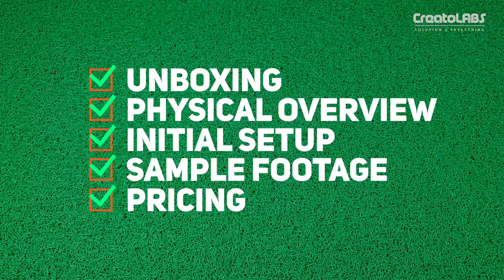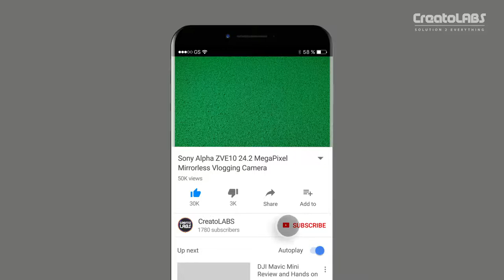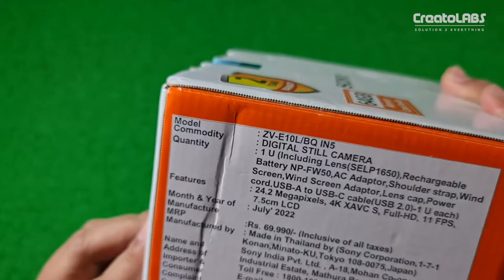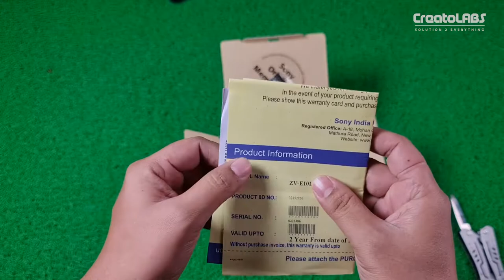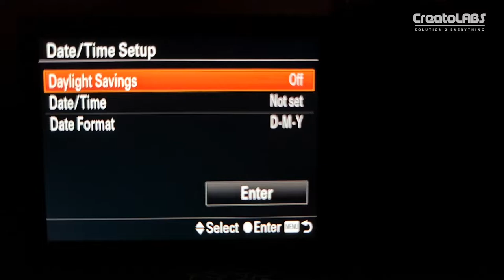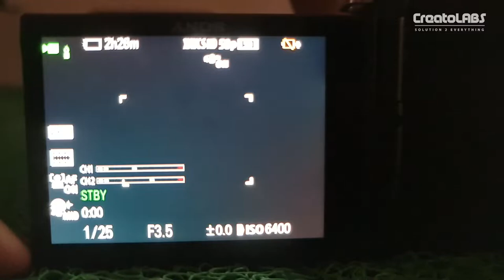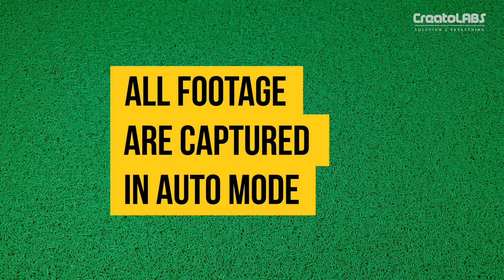Sony ZV-E10 | A True Vlogging Camera?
In this Episode, We will talk about the APS-C champion in the segment, Sony Alpha ZVE10. We will unbox it for you and discuss the pros and cons of it. Plus, the initial samples are also included for you.

Timestamps :-
SOON

Timecodes:-
00:00 - Disclaimer and Intro
01:14 - Channel Intro
01:33 - Unboxing
02:23 - Physical Overview
03:15 - Box Contents
03:56 - How to detach Comb
04:37 - Pricing
05:19 - More Info

OUT PC SPECS-
►AMD Ryzen 5 3600
►Corsair Vengeance 8GBx4 RAM
►MSI B450 Tomahawk Max
►Zotac GTX 1660
►250GB WD Blue M.2 SSD
►1TB WD Blue HDD
►Corsair CV550 Power Supply
►Antec DF600 Flux Gaming Cabinet
►HP EliteDisplay E273
►LG 34 inch Ultrawide
►Dual Monitor Stand
►HP Omen Sequencer Keyboard

Out Studio Gear-
►Samsung Galaxy S10+
►Blue Yeti Microphone
►Boya BYM1 LAV Mic